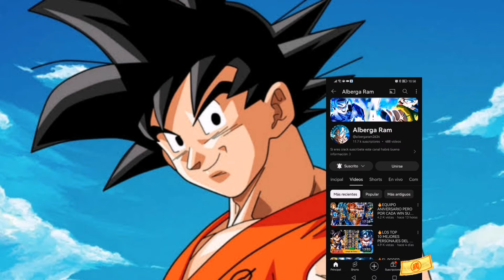🏆LOS 5 MEJORES PERSONAJES DE CADA CADA COLOR 🔥🤯EN DRAGON BALL LEGENDS! PVP 2024